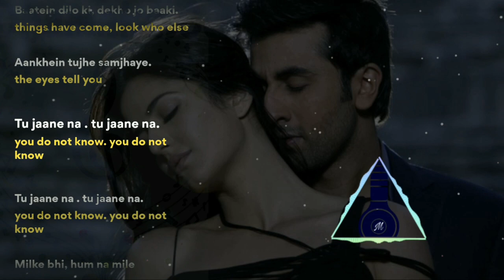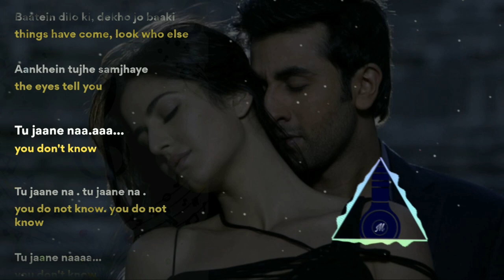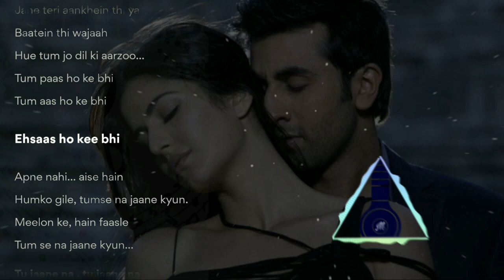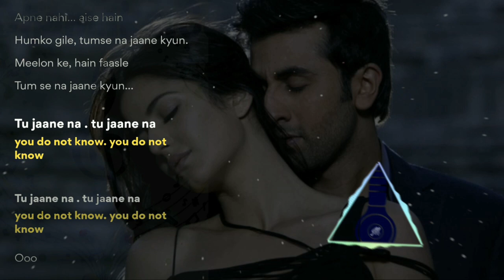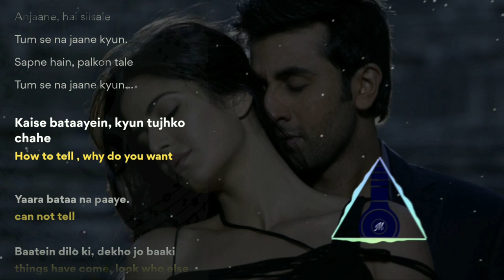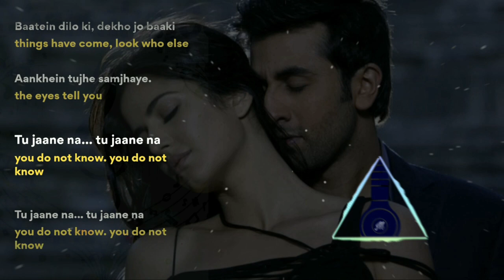Tu Jaane Na |Soham Chakraborty |Ajab Prem Ki Ghazab Kahani | United Mix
Song Lyrics :-
Kaise Bataaye Kyun Tujhko Chaahe
Yaara Bata Na Paaye
Baatein Dilon Ki Dekho Jo Baaki
Aankhein Tujhe Samjhaaye
Tu Jaane Na Aaa
Tu Jaane Na

Milake Bhi Hum Na Mile
Tumse Na Jaane Kyun
Milon Ke Hai Faasle

Nigaahon Mein Dekho Meri
Jo Hai Bas Gaya
Woh Hai Milata Tumse Hubahu
O O O Jaane Teri Aankhein Thi Ya
Baatein Thi Wajah
Huye Tum Jo Dil Ki Aarzoo
Tum Paas Hoke Bhi
Tum Aas Hoke Bhi
Ehsaas Hoke Bhi
Apne Nahi Aise Hai
Humko Gile Tumse Na Jaane Kyun

Ooo Jaane Na Jaane Na Jaane Na... aaaaaaaaa aaa

Khayalon Mein Lakhon Baatein Yun Toh Keh Gayaaaa
Bola Kuch Na Tere Samne
Oooo Hue Na Begaane Bhi Tum Hoke Aur Ke
Dekho Tum Na Mere Hi Bane
Afsos Hota Hai Dil Bhi Yeh Rota Hai
Sapne Sanjota Hai Pagla Hua Soche Yeh
Hum The Mile Tumse Na Jaane Kyun

Meelon Ke Hai Faasle Tumse Na Jaane Kyun
Anjaane Hai Silsale Tumse Na Jaane Kyun
Sapne Hai Palko Tale Tumse Na Jaane Kyun

Hooooooohh

Aankhein Tujhe Samjhaaye
Tu Jaane Na, Tu Jaane Na
Singer:- Soham Chakraborty
Movie:-Ajab Prem Ki Ghazab Kahani
Original Credit :-
Singer:- Atif Aslam